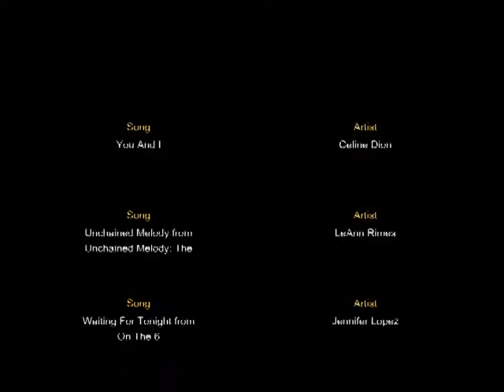Stroudsburg Gang - Part 3